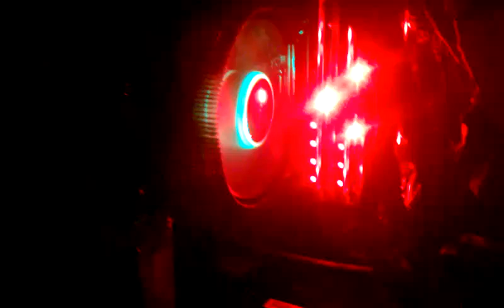I think my pc is warp 9 capable now.